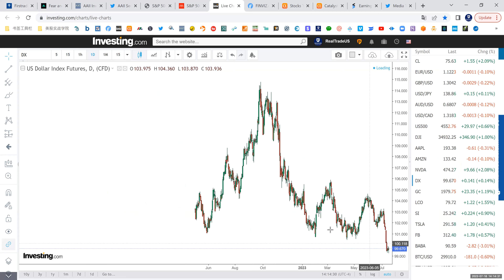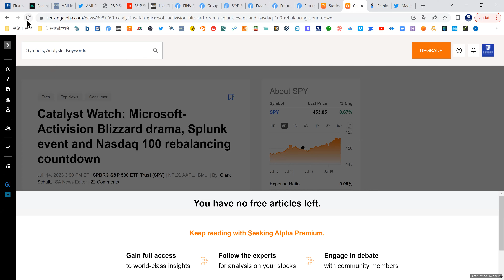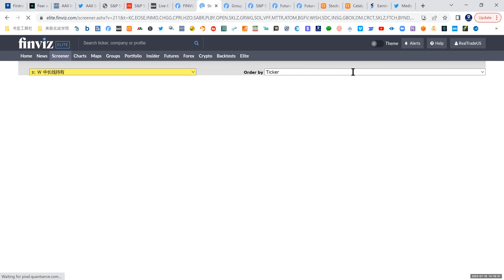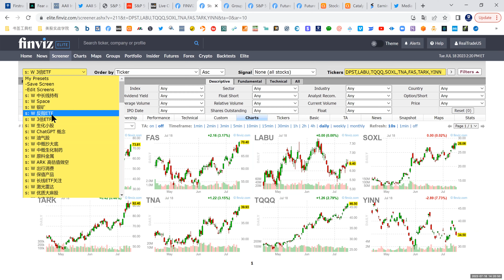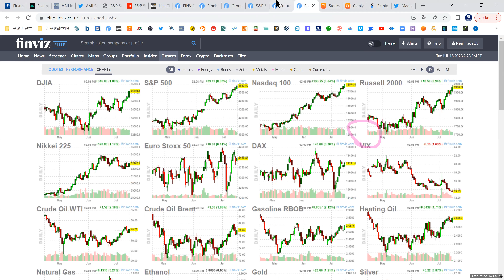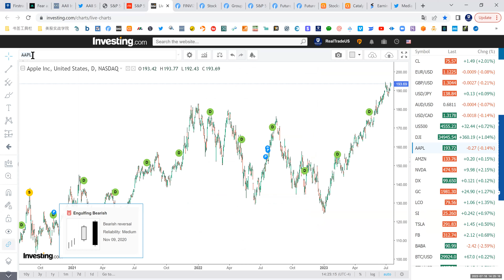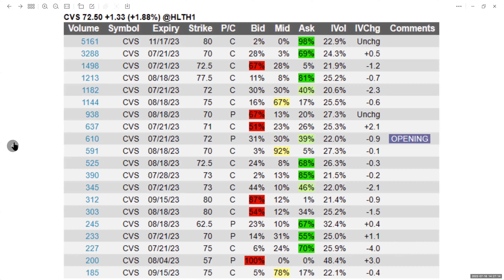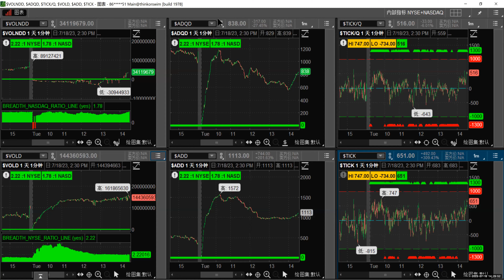【美股期权早班车】《实战期权系列 》公开课（2023年7月18日）